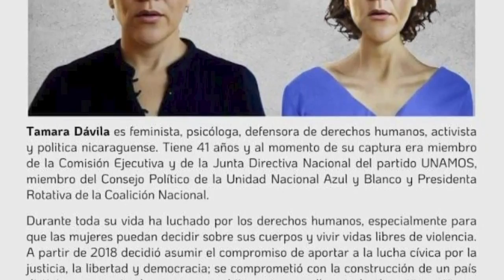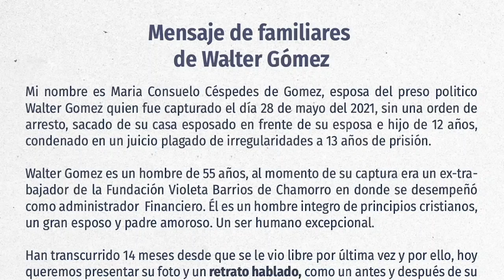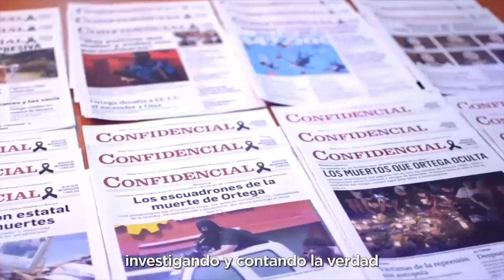Familiares de presos políticos: "No podemos permitir una muerte más bajo custodia"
Los familiares de los presos políticos en Nicaragua, insistieron sobre el deterioro de la salud de sus seres queridos, a través de la presentación de retratos hablados que ilustran la dramática pérdida de peso que sufren.
A través de la campaña Sé Humano, los parientes de los reos de conciencia, intentan llamar la atención a nivel nacional e internacional, sobre la urgencia de liberar a los detenidos, quienes viven bajo un régimen de tortura.